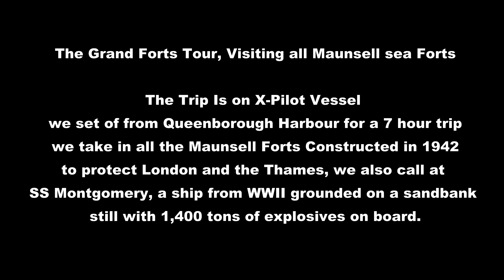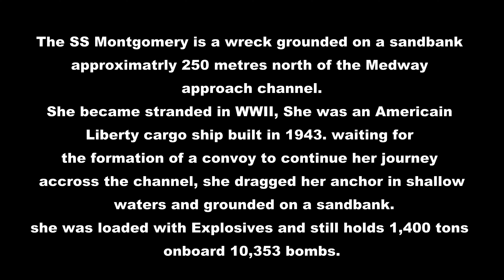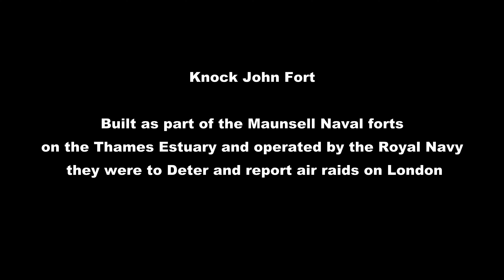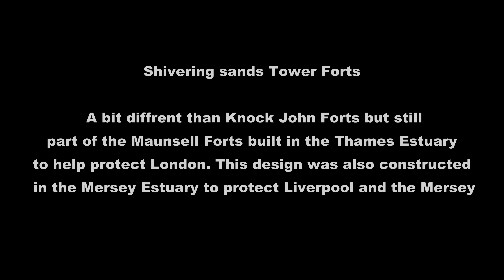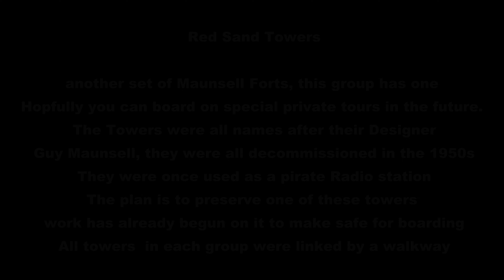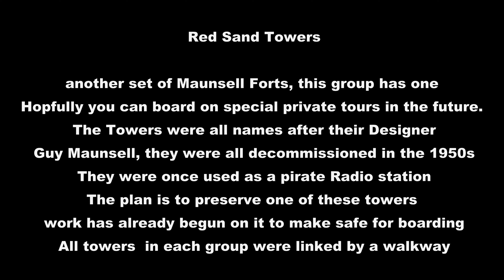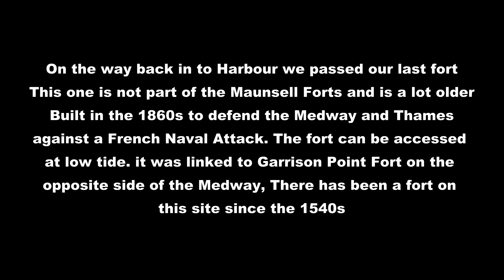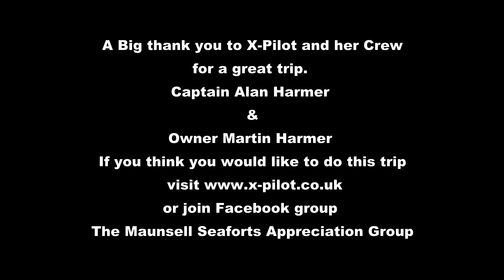Grand Forts Tour to the Maunsell Forts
In this video i went on the grand forts tour out in to the Thames Estuary on a boat called X-Pilot. We visited all the sea forts that were built in 1942-43 during WWII to help protect London and detare or warn of Air raids. The forts were designed by Guy Maunsell, similar structures were also built in the Mersey estuary to help protect Liverpool but were dismantled after the war. the forts were decommissioned in the 50s, they were once used as a pirate radio station but mostly left to rot. There is an appreciation group on facebook called THE MAUNSELL SEAFORTS APPRECIATION GROUP if you would like more information on these forts. we also visited a ship wreck called SS Montgomery, She was grounded in WWII loaded with explosives, she still holds 1,400 tons of it in over 10,000 bombs. She was waiting for a convoy to form so she could continue Her journey across the channel. she  was an American Liberty cargo ship built during World War II named after Richard Montgomery, as she waited her anchor dragged in shallow waters and she became beached on a sandbank.